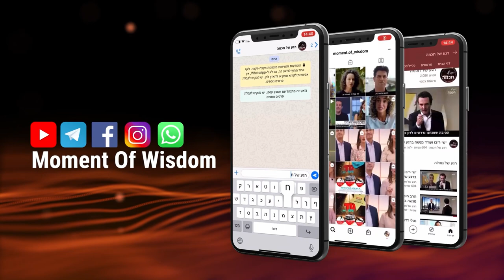Yitro - De l'aube de l'histoire au Machiah' (Messie) | Rav Chemouel Eliahou